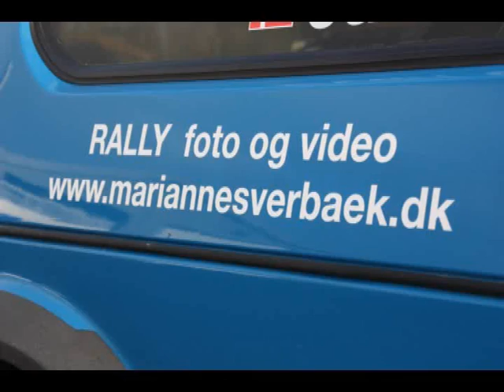Viking_cup1_13_03_2010_golf.wmv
Viking auto sport, Viking cup 1 13/3-2010, Historisk rally